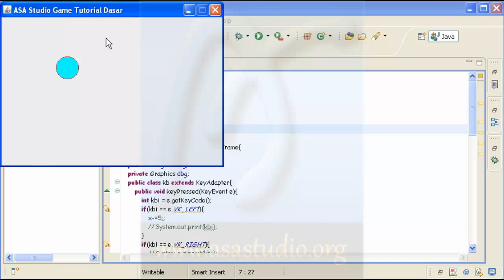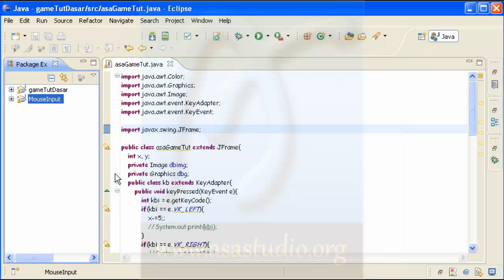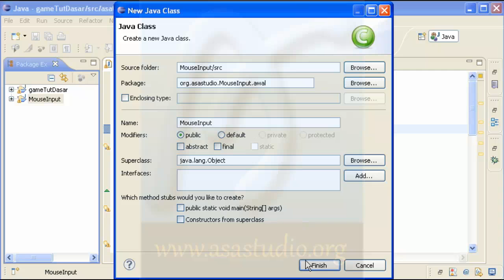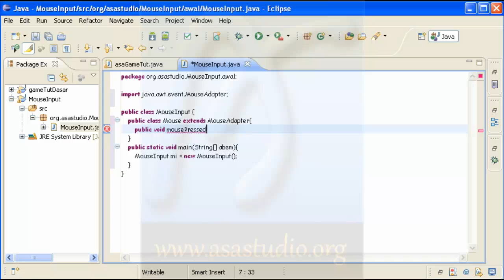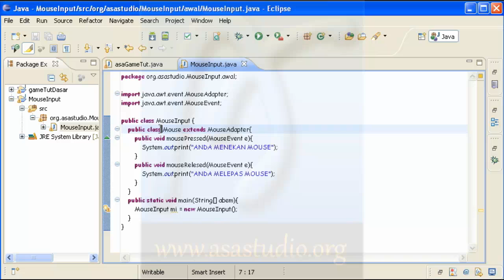Java Game Tutorial Dasar [06] Pembahasan Mouse Input [Bagian 1]